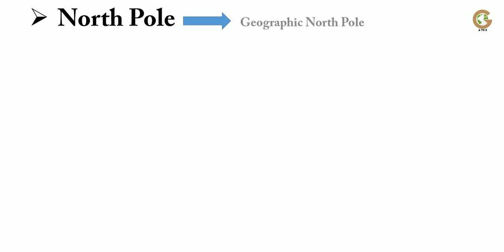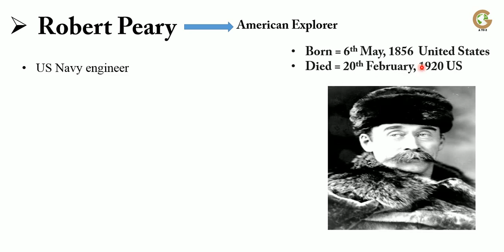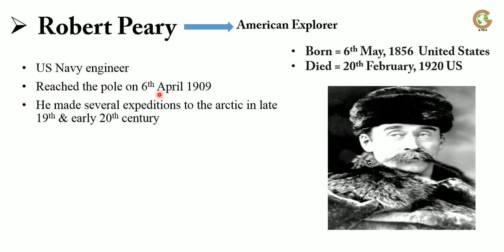North Pole | Who discover North Pole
North Pole
Who discover North Pole❓
Who is Robert Peary❓

اردو + हिंदी